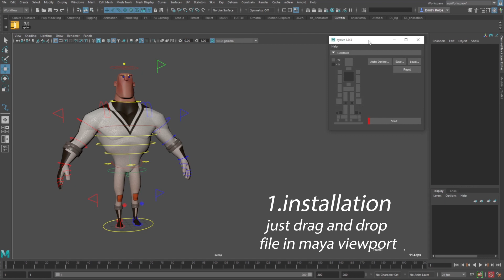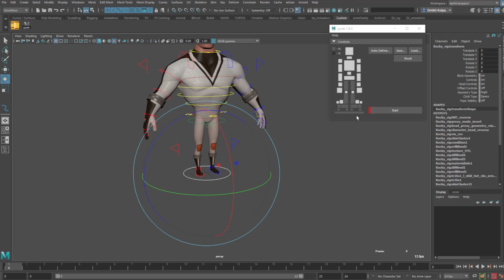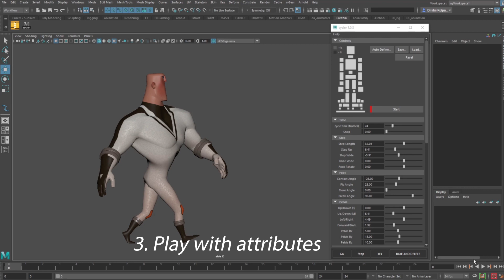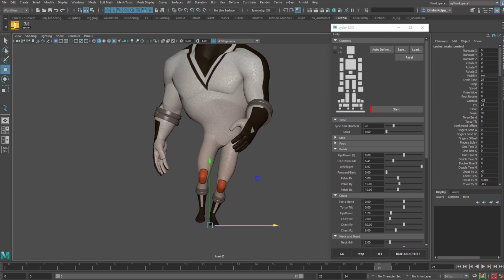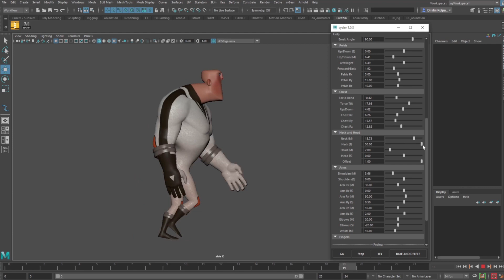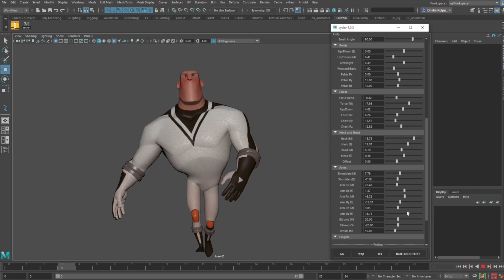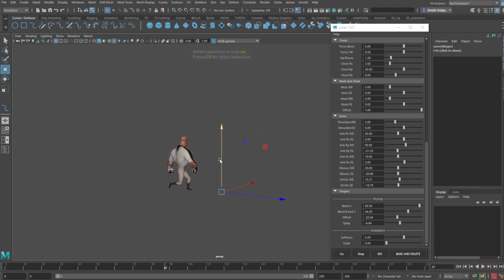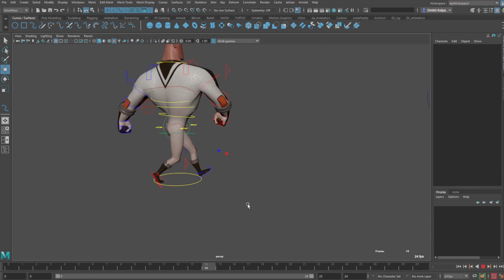Сycler. Quick preview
Cycler. Tool for creating adjustable biped walk animation.